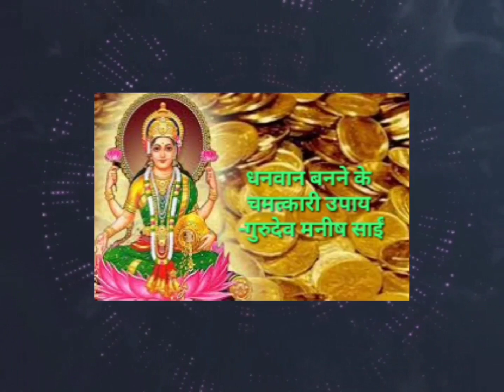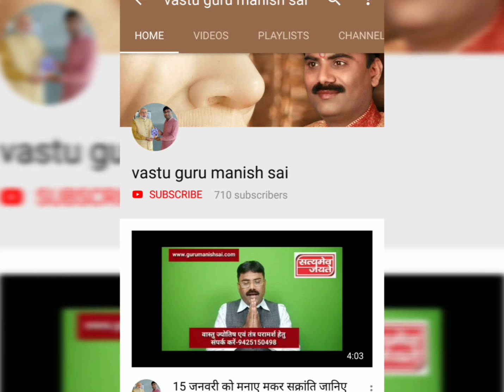सरकारी टेंडर और प्रोजेक्ट पाने का अचूक उपाय.......Sarkari tender aur project pane ka jyotishiy upay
कार्यक्रम धनवान बनने के चमत्कारी उपाय (11)

विश्व प्रसिद्ध वास्तु ज्योतिष एवं तंत्र गुरु मनीष साईं जी ने शास्त्रों में वर्णित तंत्र ज्योतिष का एक ऐसा उपाय बताएं जिससे व्यक्ति सरकारी टेंडर और प्रोजेक्ट आसानी से प्राप्त कर सकता है। देखिए यह वीडियो।

 astrologically solution for government tender and projects.
Sarkari tender pane ka achuk upay.
Business main project paane ka achuk upay.
Remedies for government and business project.